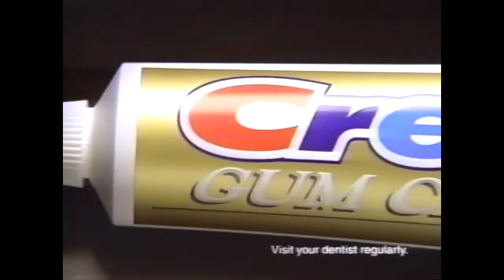1995 FOX Commercials (Mike Tyson and Buster Mathis Jr fight)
Commercial airing on the FOX Network on December 16th, 1995 during a boxing fight between Mike Tyson and Buster Mathis Jr. Recorded in Spokane, WA.